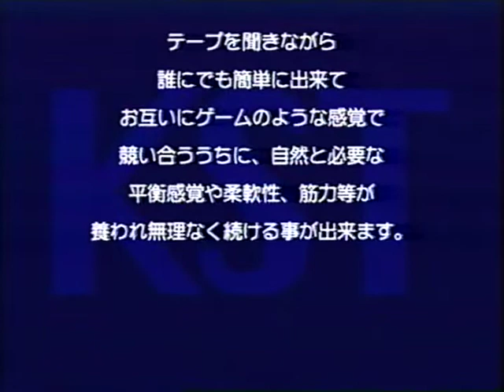KST運動～高所作業トレーニング～